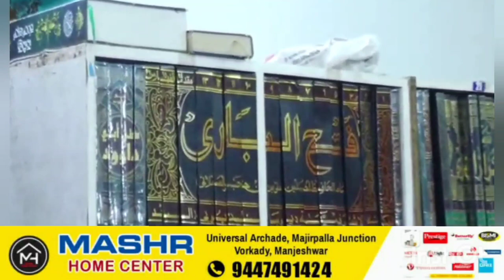Ya Akrama Baith Thwaha Thangal Team Ganemar Majlis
WhatsApp Googlepay